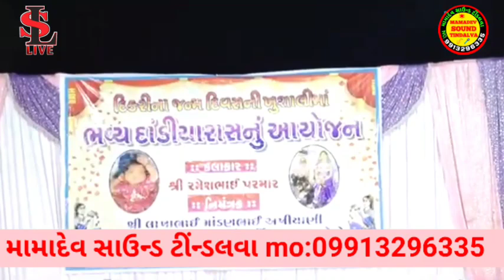VM389 Ramesh parmar | trambo | dandiya rass || રમેશ પરમાર